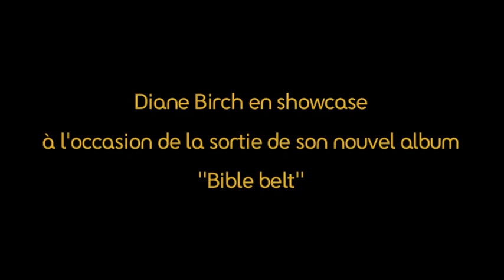Showcase - Diane Birch - Fools - Fnac Paris Montparnasse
Showcase de Diane Birch pour la sortie de Bible Belt (EMI). Dotée d'un don pour la musique dès le plus jeune âge, Diane Birch multiplie les rencontres miraculeuses : de Prince qui la remarquera alors qu'elle joue dans un Hôtel de Los Angeles à la légende de la Soul Betty Wright avec qui elle produira ce premier album. Réalisé à la Fnac Paris Montparnasse le 4 mai 2010.